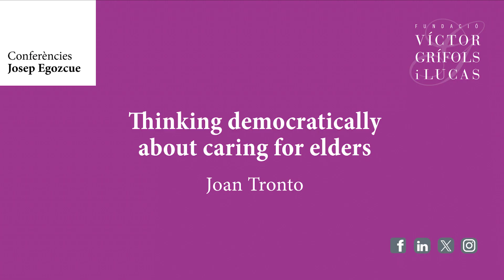Joan Tronto "Thinking democratically about caring for elders"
Joan Tronto parla sobre com l'envelliment progressiu de la població amb major longevitat, però sovint també amb major dependència i necessitat de cures, exigeix reflexionar i analitzar com tenir cura de les persones en context de vulnerabilitat.